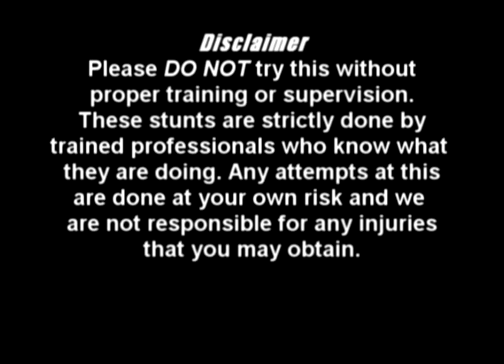New Age Teaser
The New Age of TUW Freerunners Are up and on the rising. Get ready for some new uniqe stuff